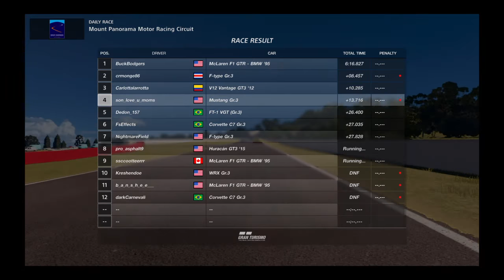Gran Turismo®SPORT_20201027004103